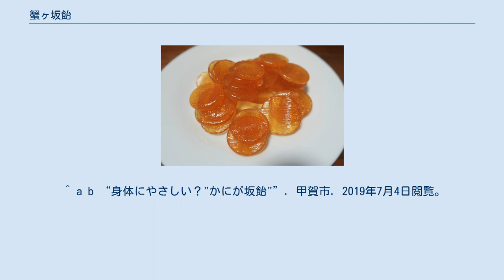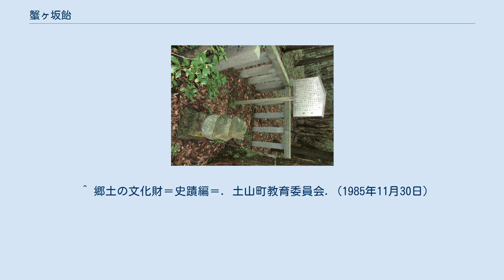蟹ヶ坂飴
蟹ヶ坂飴 蟹ヶ坂飴（かにがさかあめ）は和菓子の一種で、麦芽水飴を煮詰め、ござの上に貼り付け、丸い形に成型して作る糖菓子である。
 古くから土山宿（滋賀県甲賀市）や周辺の立場の名物と知られ、東海道名所記や東海道名所図会に記載がある。
 飴の発祥に関して、以下のような伝承がある。
 巨大な蟹（約3mという）に被害を受けていた鈴鹿山麓に恵心僧都が訪れ、蟹に遭遇して説法すると己の悪行を悟った蟹は甲羅を八つに裂いて姿を消した。
その甲羅を埋葬して塚を建立したところ、蟹の血が固まり、8個の飴となった。
僧都は飴を竹の皮に包み厄除けのお守りとして村人に授けた。

 蟹塚 蟹を葬ったと伝わる蟹塚が国道1号の下の谷川沿いにある。
 諸国道中旅鏡に「坂の下左に松二本あり。下にかにが石塔有。里民曰く、昔蟹の妖物、人を悩ましけるに、恵心僧都戒を授け玉ひて妖怪やみける故、其所に石塔を立てたりといふ」との記載がある。
 一方、この蟹は鈴鹿峠に横行する山賊の異名という伝承もある。
 それによると、戦国末期の天文年間、横行する山賊に村人や旅人が苦しめられていたが、武人が山賊を討伐し、小塚を作ったという。
 ^ a b c d e “蟹が坂飴”. 土山自治振興会. 2019年7月4日閲覧。
 ^ a b “身体にやさしい？"かにが坂飴"”. 甲賀市. 2019年7月4日閲覧。
 ^ a b “甲賀市の文化財⑮土山の街道名物”. 甲賀市. 2019年7月4日閲覧。
 ^ a b “民話でたどる滋賀の風景／蟹塚”. 滋賀県. 2019年7月4日閲覧。
 ^ 郷土の文化財＝史蹟編＝. 土山町教育委員会. (1985年11月30日)